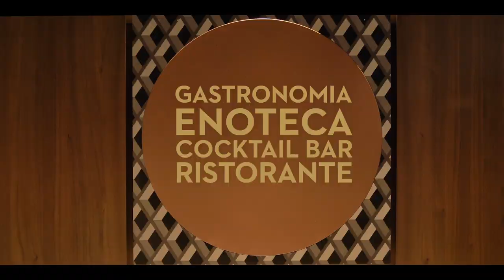Where Milan | New Opening Peck CityLife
In Milan, when it comes to Italian gastronomy, Peck sets the standard for the rest of the world. A success story for more than 130 years.
They've just opened a new bistrot in the amazing CityLife District
To discerning gourmand palates from all over the world, Peck will offer a selection of delightful delicacies inspired by the best that the world has to offer: truffles, caviar, salmon, foie gras and anything else that your heart could desire.